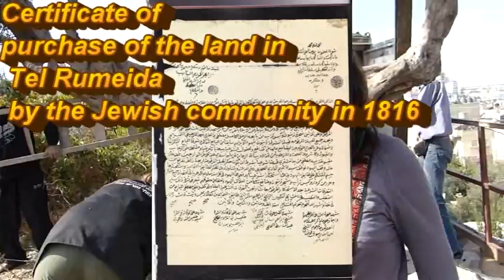מסיק מעבר לגדרות התיל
ערבי בליווי אנרכיסטים מארגון ISM ומארגון CPT חצו את גדרות התיל האמורות להגן על הישוב היהודי בחברון ומסקו עץ זית עתיק  הנמצא על הקרקעות שקנה הרב חיים בג'איו עבור הקהילה היהודית הספרדית בחברון בשנת .1816